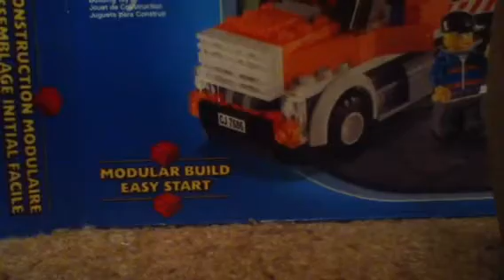34c Lego build and review:#7686 Helicopter Transport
Building the truck part 2.